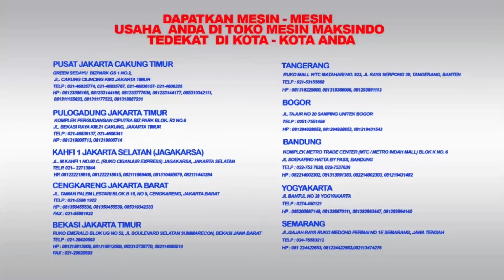Tutorial - Mesin Penggiling Kopi HS-850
Membuat minuman kopi sangat mudah apalagi minuman kopi ini sudah seperti minuman sehari-hari. Anda dapat membuat kopi sendiri dirumah atau membuka usaha warung kopi maupun coffe shop dengan menggunakan Mesin Penggiling Kopi HS-850 sebagai mesin untuk menggiling biji kopi menjadi serbuk kopi yang halus dan siap di seduh. Proses penggilingan biji kopi dengan mesin ini sangat mudah dan efektif . Sangat cocok digunakan untuk usaha coffe shop.

Spesifikasi :
- Tipe           : HS-850
- Kapasitas : 11 kg/jam
- Listrik        : 360 watt, 220 V
- Berat          : 4 kg
- Dimensi     : 16x21x55 cm

JABOTABEK - BANDUNG

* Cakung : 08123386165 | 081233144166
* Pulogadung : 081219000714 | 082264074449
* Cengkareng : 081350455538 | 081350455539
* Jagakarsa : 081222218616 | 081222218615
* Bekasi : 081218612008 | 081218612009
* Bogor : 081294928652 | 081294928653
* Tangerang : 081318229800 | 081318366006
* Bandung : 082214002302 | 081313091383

JAWA TENGAH
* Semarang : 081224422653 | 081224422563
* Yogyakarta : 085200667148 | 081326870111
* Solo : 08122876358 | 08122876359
JAWA TIMUR
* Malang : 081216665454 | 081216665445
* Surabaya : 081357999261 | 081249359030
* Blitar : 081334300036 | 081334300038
BALI

SUMATERA
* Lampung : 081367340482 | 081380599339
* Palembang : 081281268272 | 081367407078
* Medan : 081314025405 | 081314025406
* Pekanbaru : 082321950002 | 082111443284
SULAWESI SELATAN
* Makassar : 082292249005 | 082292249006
KALIMANTAN SELATAN